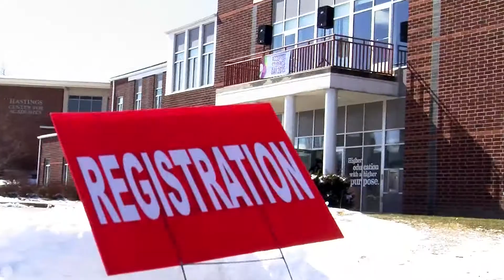Accepted Students Receive VIP Experience | Campus Closeup Ep 10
On March 28, the Roberts Admissions Office welcomed 175 accepted students, along with their families, to campus with the VIP treatment. Amid the excitement of the red carpet and limo rides, these prospective students experienced student life at Roberts and heard from alumni James Harrington (Ugandan Water Project) and Adele Bovard (Deputy Superintendent at Rochester City School District).